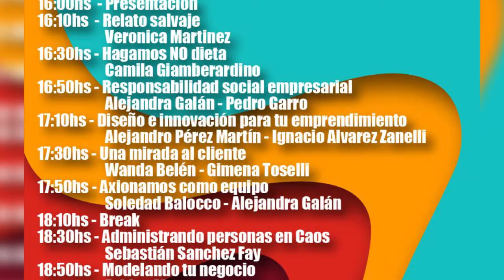Un juguete para el Conocimiento